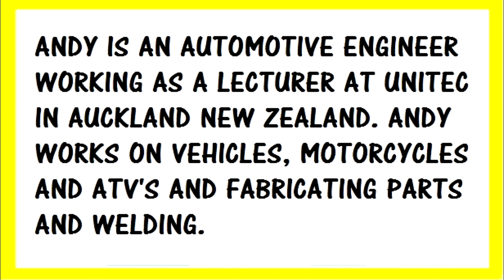ANDY MECHANIC CHANNEL REVIEW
Guys this is my buddy Andy Mechanic and I know you will like his channel as much as I do. Id like to thank John from THE PLOW GUYS channel for the nice hat and fantastic intro, this is his channel